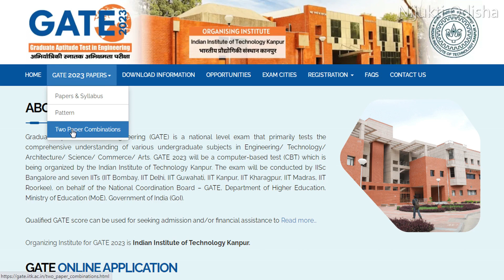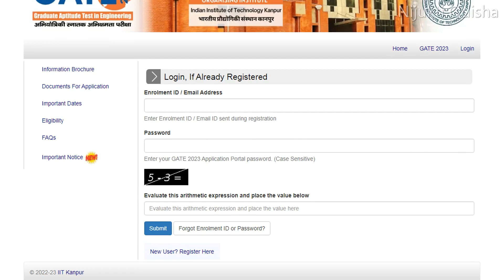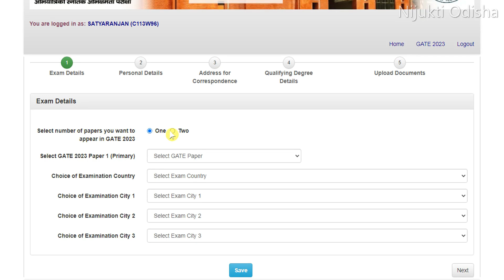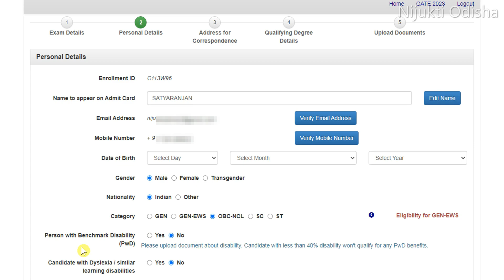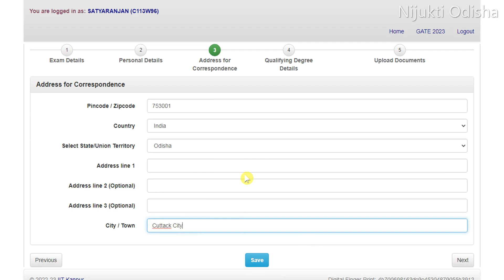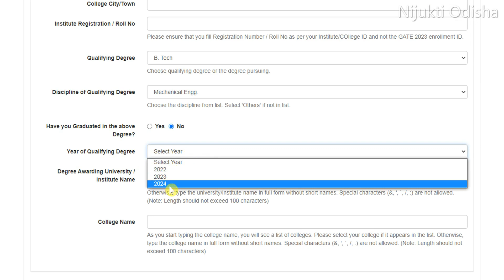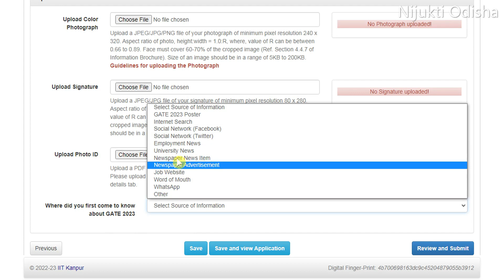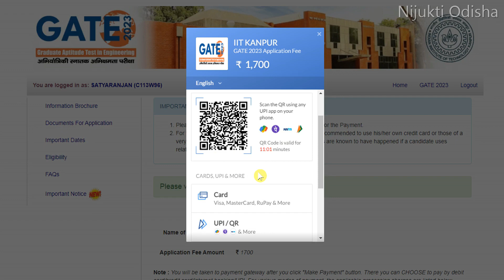GATE 2023 Apply Online// How to Apply GATE 2023 Application Form Online